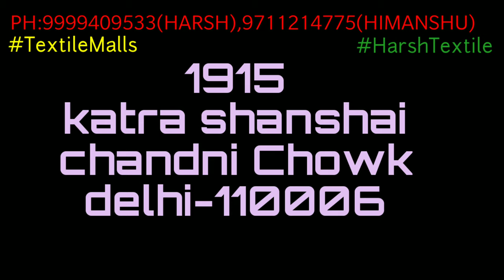summer collection गर्मियों के सूट cotton print wholesale chandni chowk